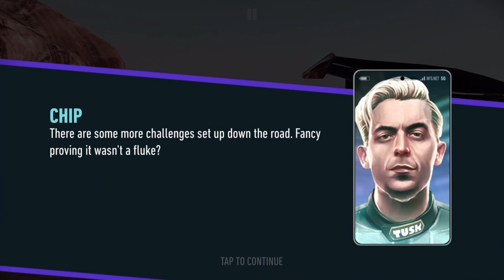Need For Speed No Limits - Apollo Intensa Emozione | Winter Breakout (Day 4 - Heat)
Tis the season for gift giving. Tyler's delivering some rides to most of the Underground crews just in time for Christmas, and he needs your help to make sure each car is delivered safely, especially with Blackridge PD on high alert and lots of snow barreling down on the city. Take the new Apollo Intensa Emozione and prove that the police and the weather are no match for your driving skills.